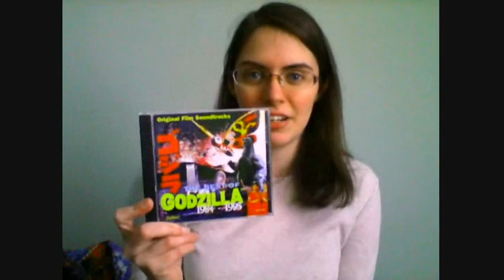Review: Best of Godzilla 1984-1995 Soundtrack CD {Godzilla Reviews EXTRA}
"Oh look, Weiselberry's embarrassing herself again!" Hope this wacky mid-week review entertains you. ;)